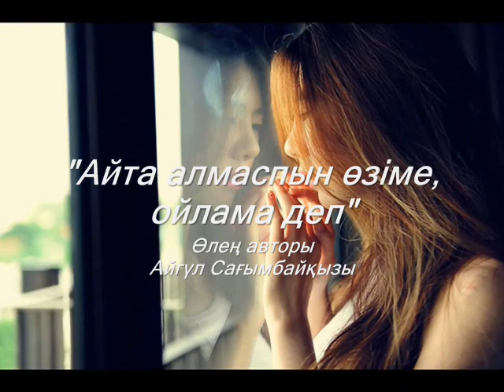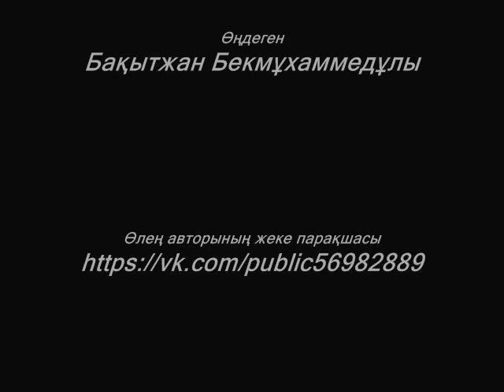Айта алмаспын өзіме, ойлама деп... (Аудио өлең)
Әуен авторы – Дмитрий Метлицкий «Ностальгия»
Бейнматериал авторы – Эдгар Туниянц
Фотоматериал авторлары – Түрлі жүйелерден алынған «Белгісіз»
Өңдеген – Бақытжан Бекмұхаммедұлы
Инстаграмм – aikosmuz

Айта алмаспын өзіме, ойлама деп,
Айта алмаспын өзіме, қинама деп.
Суырып алып жүректен, алып тастап,
Сағынышты, мүмкін емес, іздеп себеп.

Қимаймын-ау, мен сені, неге әлі,
Әлде менің жүрегім, сендеме еді.
Болар ма еді, бұл өмірдің, бар мәні,
Сендей жанды, мен егер, сүймегенде.

Бірақ тілек, сұрар ем, мен тағдырдан,
Өшіре көрме сезімді, оттай жанған.
Пах сезім-ай, талай мені, жаңғыртқан,
Ұмыттырмай, сонша жылдар, баураған.

Басқа жанды қайтейін, сүймегенсоң,
Жүрегімнің төрінде, бір ақ сезім.
Іздеген соң бәрібір, іздеген соң,
Іздерін, басқа жаннан, басқалардан.

Жүрсің-ау, бәлкім сенде, мені ойлап,
Арамызға жылдарды, уақыт тастап.
Мүмкін жүрсің әлі де, жолға қарап,
Жаныңды, құрбан етіп, сезімді аңсап.

Шын махаббат, осы емес пе, табылған,
Бөлек жүріп, бірін – бірі, сағынған.
Күзден қорықпай, қыстан шығып, сақталған,
Жұдырықтай бір жүрек, бір жүректі аңсаған.

Бақыттымын, ондай болса, мен сүйген,
Басқаларды қайтейін, келіп кеткен.
Мен бола алдым, махаббатың бағында,
Тілдес болып, бақыттың құстарымен.